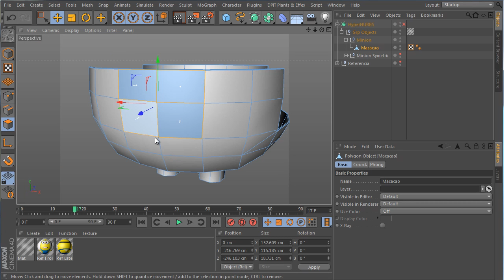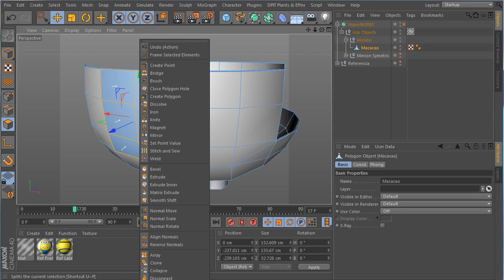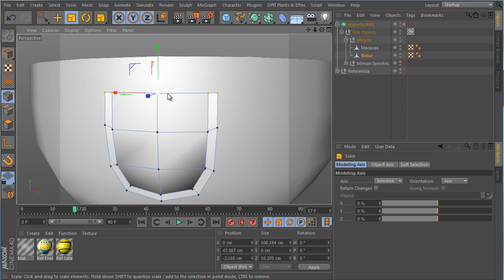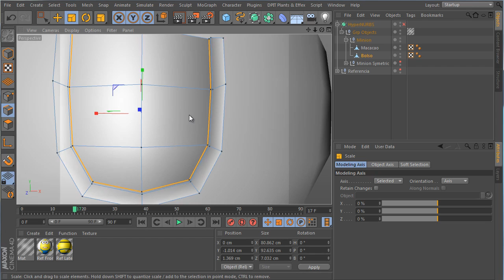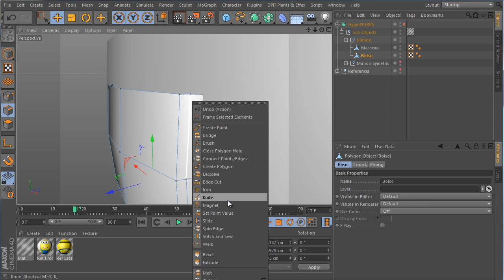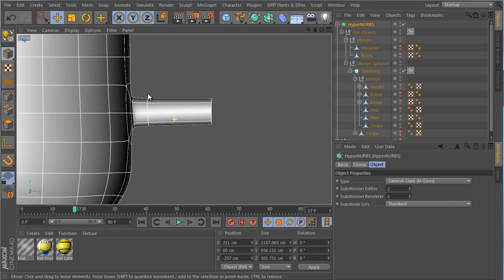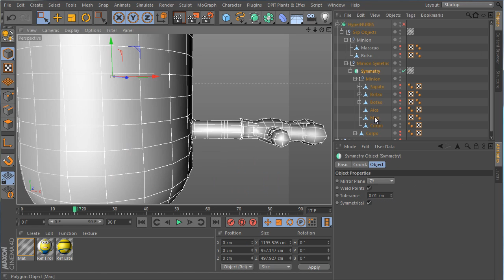9 Modelando Bolso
Não pirateie este curso, lembre que você faz parte agora da nossa família EROS CG.
Nos ajude a crescer pois a EROS depende de você.
Obrigado!